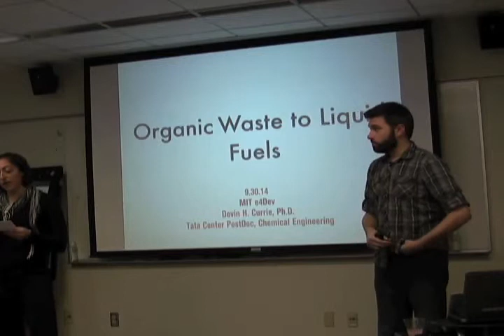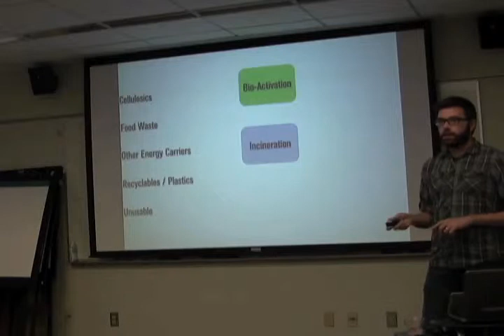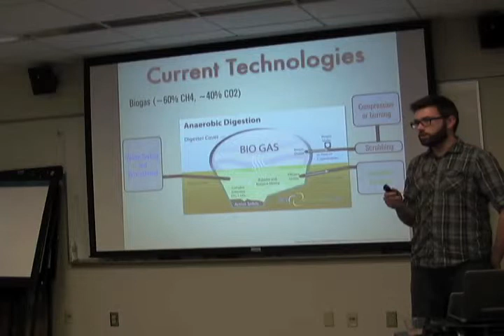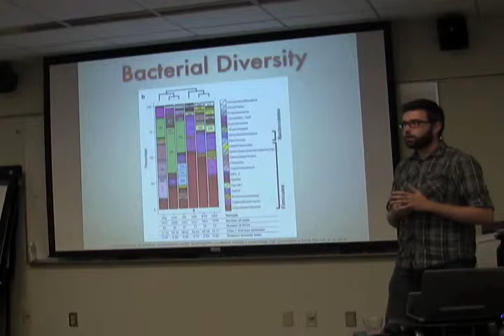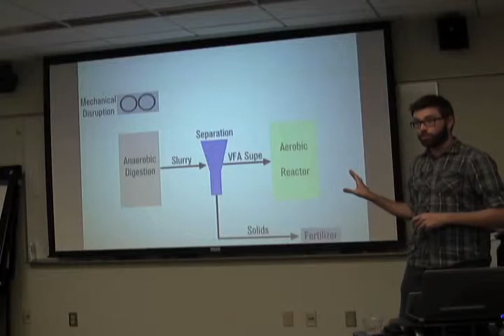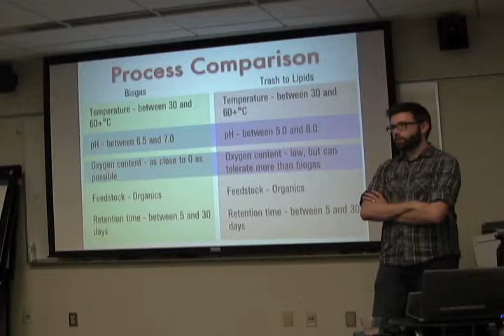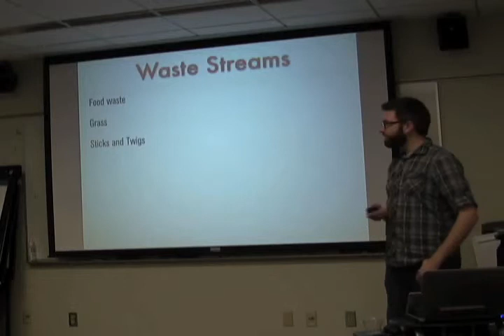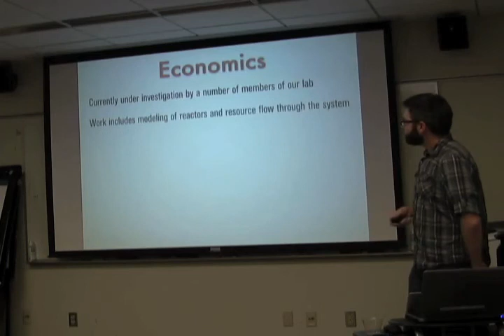Organic Waste to Liquid Fuels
Devin Currie